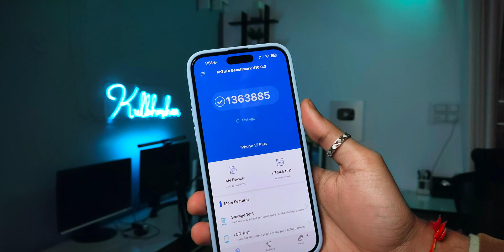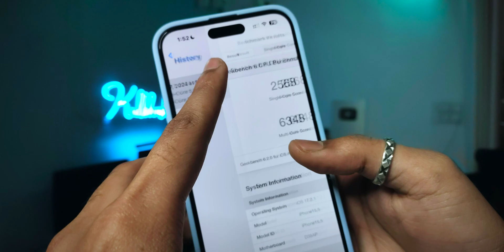iPhone 15 Antutu Benchmark Score Test | Geekbench 6 Score Comparison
📝 TOPICS COVERED:
1. iPhone 15 Antutu Benchmark Score
2. iPhone 15 Plus Geekbench 6 Score Comparison
3. Apple A16 Bionic Geekbench 6 Score Test

Chapters:
00:00 Intro
00:11 Antutu Score
00:45 Geekbench Score